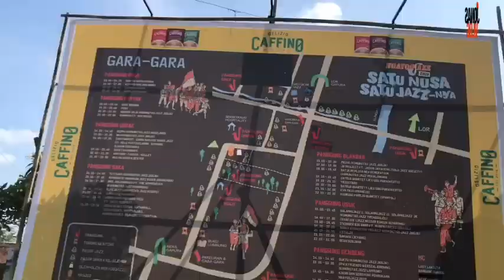NGAYOGJAZZ TANPA PAK DJADUK #34 JONASVLOG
JONASVLOG ADALAH LANJUTAN DARI HOLDINGSTORY, DAN HOLDINGSTORY TETAP AKAN BERJALAN DENGAN KUALITAS YANG LEBIH BAGUS DI CHANNEL YOUTUBE ( MRS.HOLDINGSKY MUSIC ).

JONASVLOG ADALAH DOKUMENTASI SAYA DALAM KEGIATAN MUSIK DIKOTA KECIL PONOROGO, SEMANGAT!